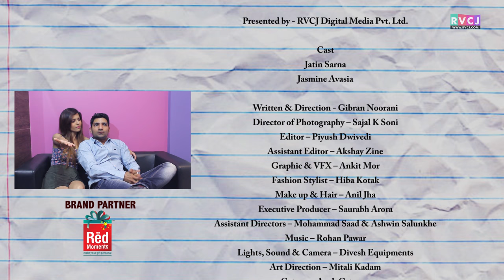Valentine's Week ka C'Yapa | ft. Jatin Sarna (Bunty) | Ep4 | Teddy Day | RVCJ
Brand Partner : REDMoments